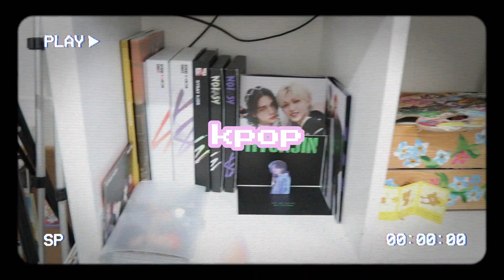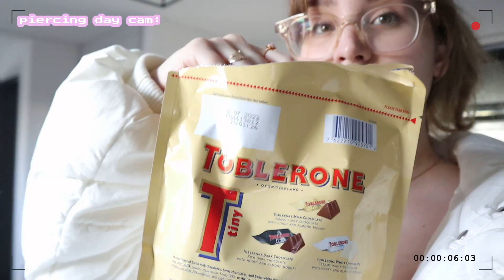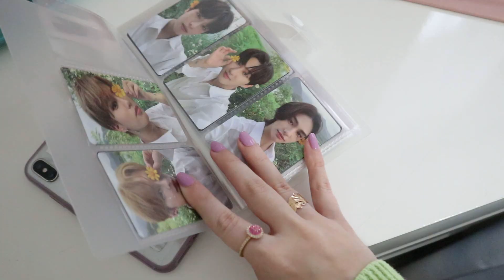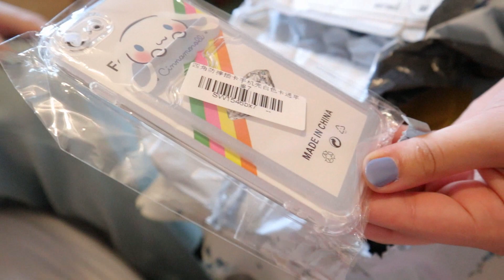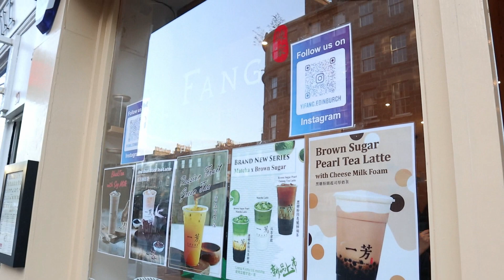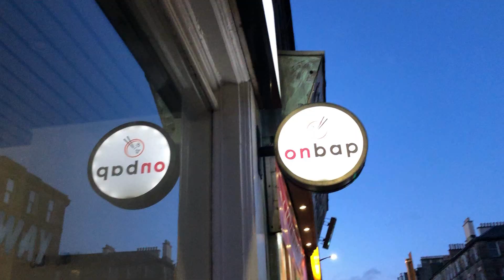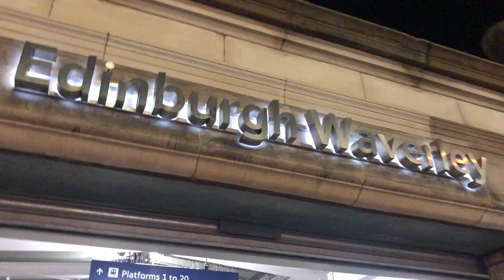kpop haul with friends, 3 piercings in 1 day, skzoos, boba & bibimbap [🥟days in my life]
♡ Fun, Productive & Aesthetic Vlog
🥟Hey dumplings, in today's vlog I got 3 new ear piercing inspired by Miyamura from Horimiya and Felix from Stray Kids, also got my families reactions! + Skzoo unboxing/Kpop haul with my best friends and we spend the day in town, drink boba, and have delicious dinner at one of our favourite Korean restaurants! Hope you like it, love you!
🌸Socials:
Depop: @edelina_nv

🎥FAQ/About Me:
♡Camera I use: Canon EOS m100
♡I like singing/music, fashion, painting, animals, gaming & anime
♡Zodiacs: Cancer Sun, Sag Moon
♡Bday: 23rd of June 2002
♡Psychology Student at University